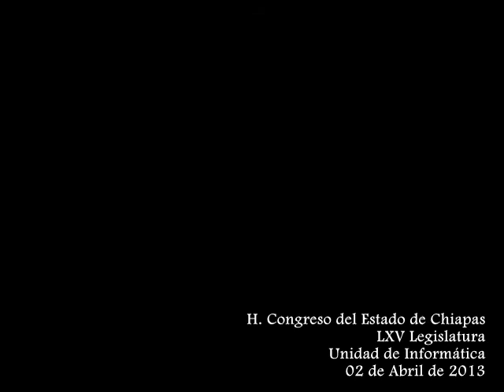Sesión Ordinaria 02 de Abril de 2013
Sesión Ordinaria del día 02 de Abril de 2013, correspondiente al Segundo Periodo Ordinario de Sesiones del Primer Año de Ejercicio Constitucional, celebrada por la LXV Legislatura del H. Congreso del Estado Libre y Soberano de Chiapas.

Lugar: Pleno
Fecha: 02 de Abril de 2013
Elaborado: Unidad de Informática